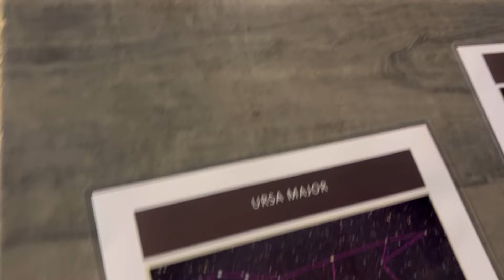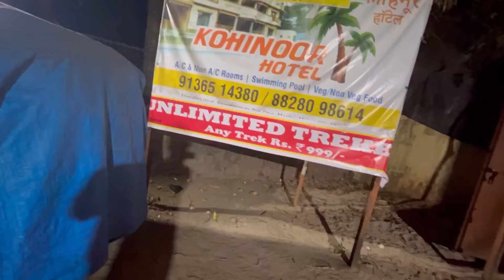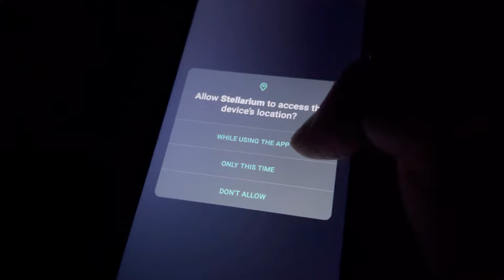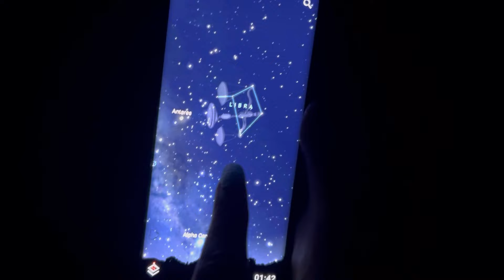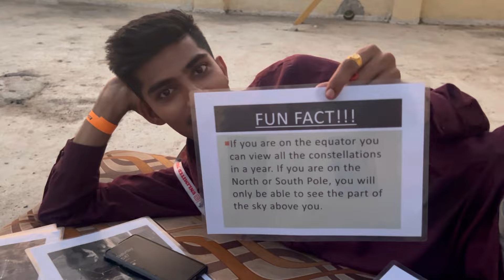Meteor Shower | Star Gazing ⭐️ | Ft-Unlimited Trekkers